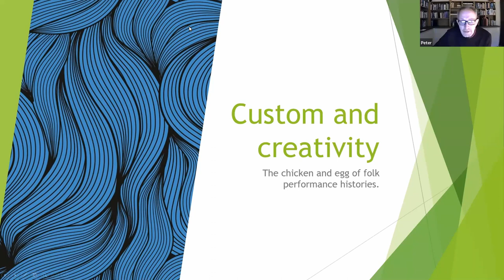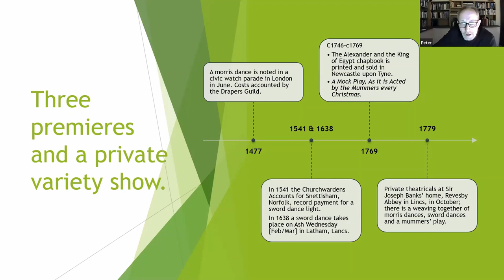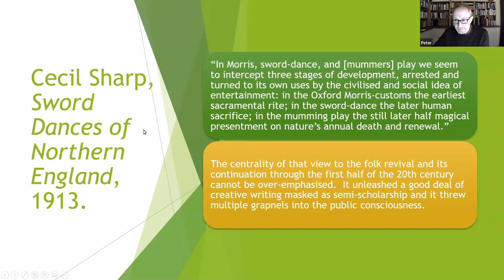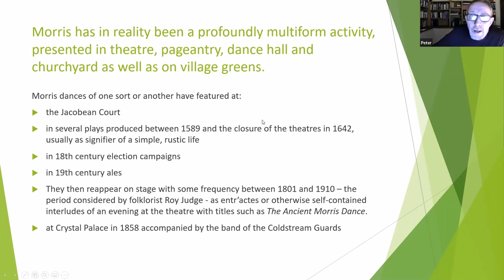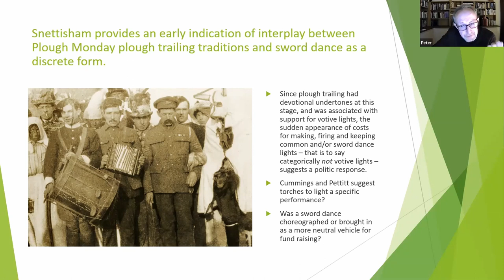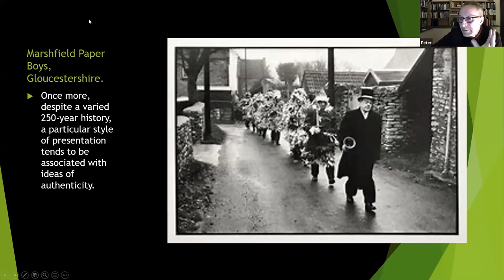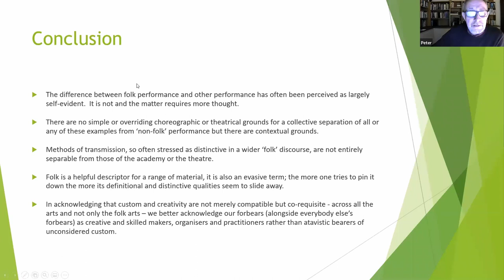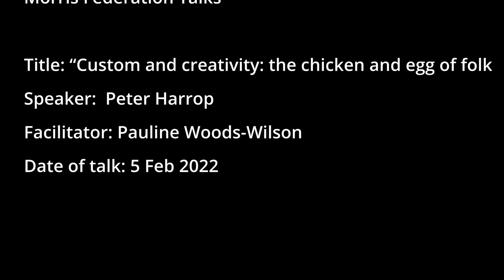Custom and creativity: the chicken and egg of folk performance histories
The talk draws on Peter’s editorial and introductory contributions to The Routledge Companion to English Folk Performance published in 2021. He uses examples of morris dancing, mumming and sword dancing to consider four broad points:

Firstly, an acceptance that these forms were creatively devised by people who thought they were a good idea at the time of their making.
Secondly, to consider how such apparently transient, migratory and inconstant forms so quickly achieved customary status.
Thirdly – both for better and worse – to acknowledge the role of Victorian scholarship and Edwardian popular thought in conferring longevity and romance on certain plays and dances but not others.
Fourthly, to seek out any special features of performance – associated with the customary and not often found elsewhere – that enhance our appreciation while gently prodding our designation folk.
This talk was recorded from an online event via Zoom on 5 February 2022.